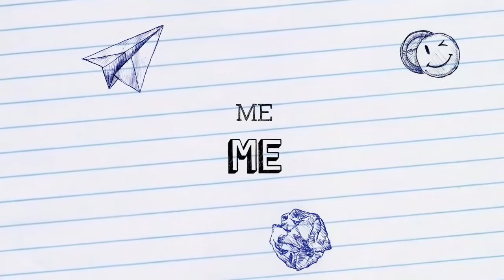Gemar Berbagi Eps. Packing Bantuan Part.2 Jurnal 08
Dalam Rangka HUT SMP Negeri 4 Samarinda, Kami dari Alumni Angkatan 96 mengadakan kegiatan memberikan bantuan sembako dan Paket Quota Untuk Siswa/Siswi Yang kurang mampu dan juga memberikan beberapa perlengkapan protokol kesehatan untuk sekolah. Ini  merupakan kegiatan Tahun ke-4.